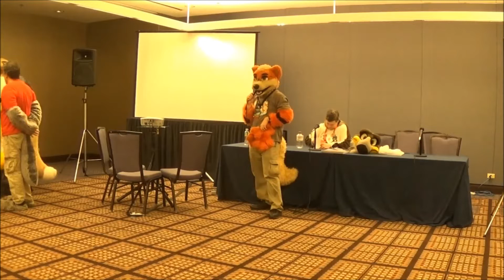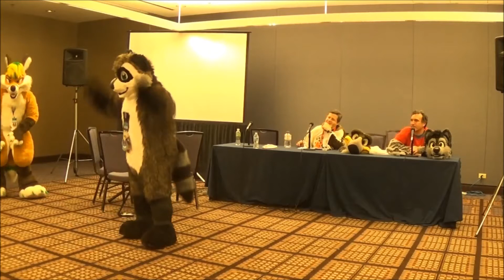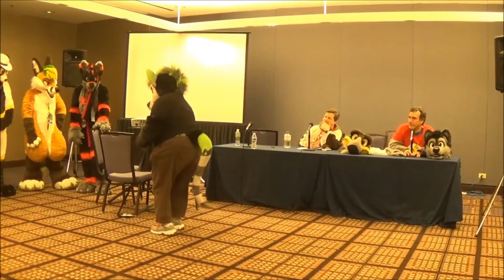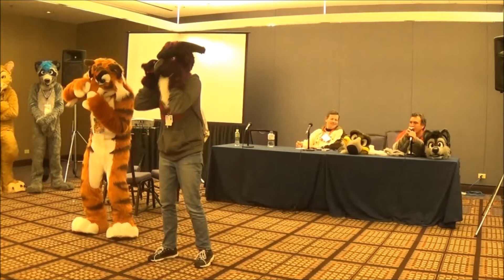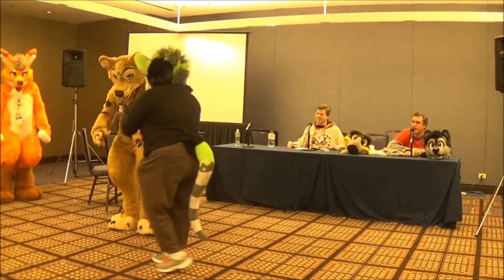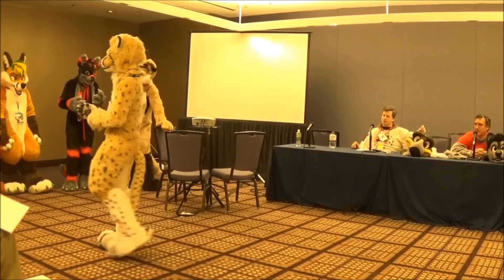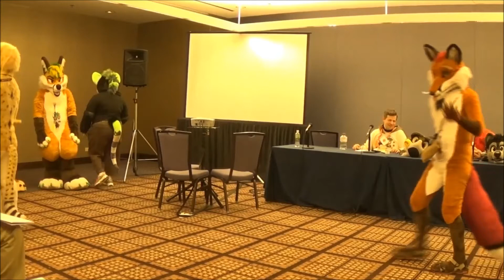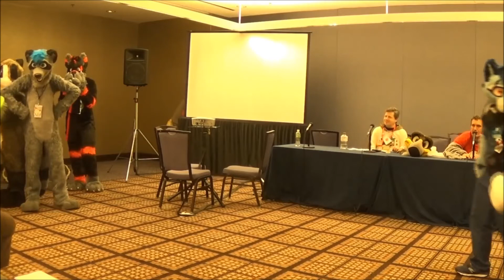MFF 2017 Fursuit Charades